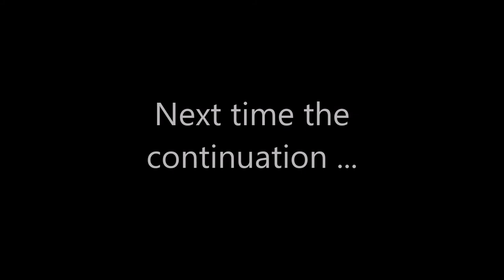Alaskan Malamute and Golden Retriever during morning walk (1/3)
Liza, the Alaskan Malamute and TJ, the Golden Retriever, during their short morning walk.